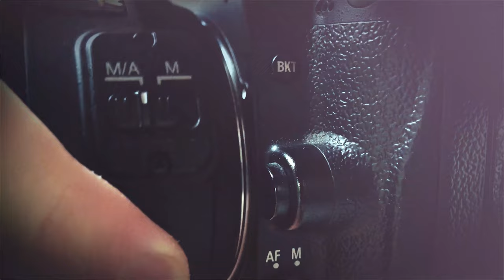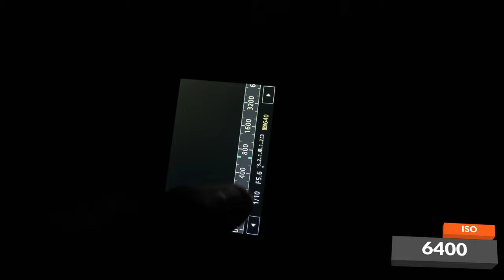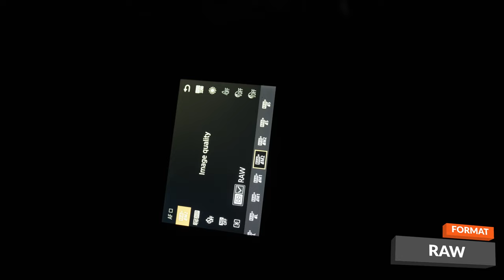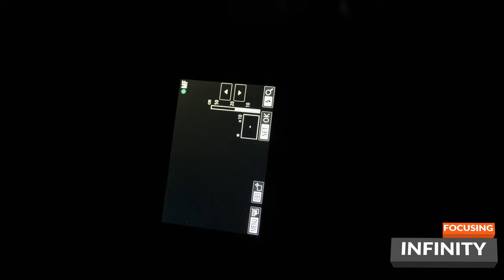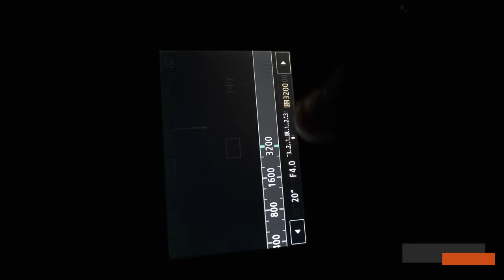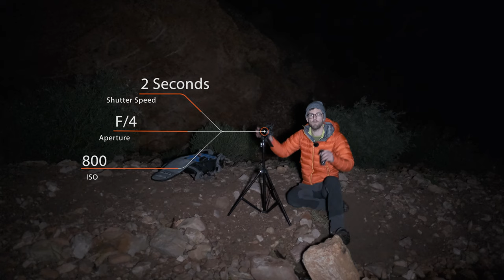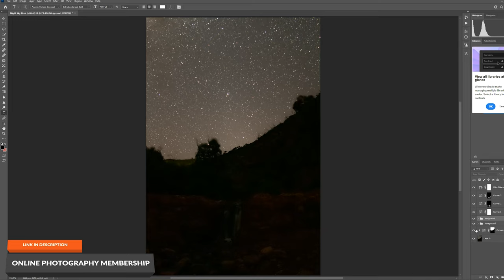Night Sky Photography for ONLY $400 - STOP Complaining about Photography Gear!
This vlog will force you to stop complaining about photography gear and learn the craft of photography by capturing night sky photography with ONLY a $400 camera!

For years I always wanted to upgrade to the latest and greatest gear "because I assumed it would help me" today I am here to prove to you, that you can capture stunning images with the camera and lens you already own!

🎥Video Gear:
Lav Mic